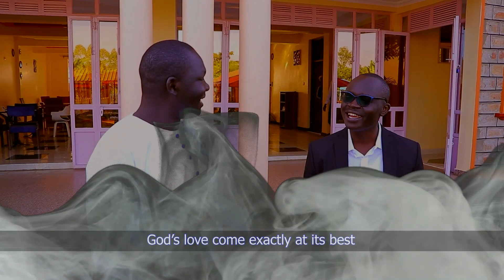SILAS MALIT - NGERO MORO-Official Video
The song tells us more about God's Response to our plea and Requests to Him. In that we should not be in a haste rather Hurry for a quick and Positive answer for when his time reacheth then the answer would be perfect... Than forged quick Responses that are of Short duration.
God bless you as you listen to the message.